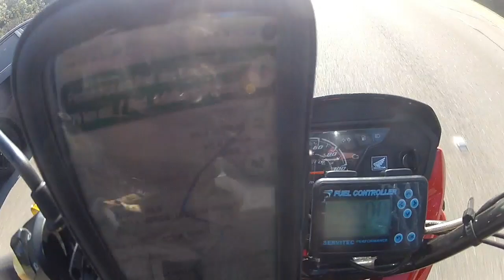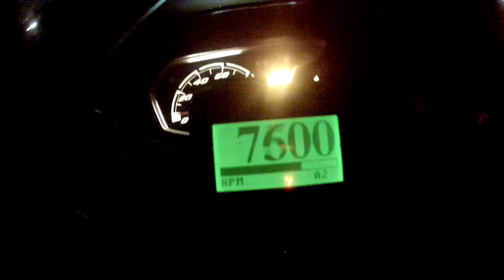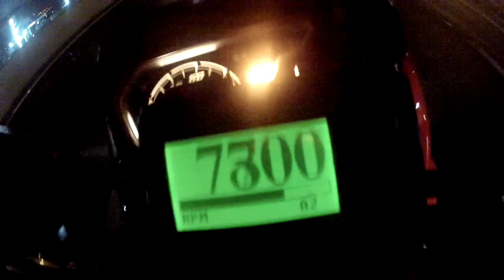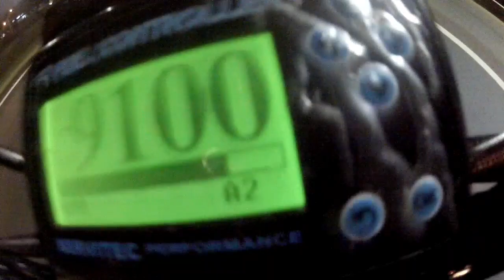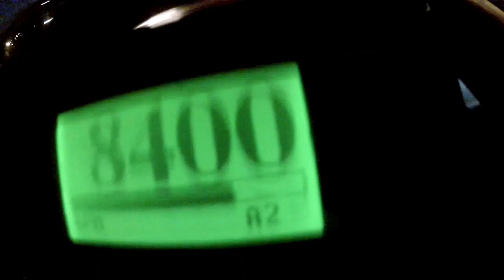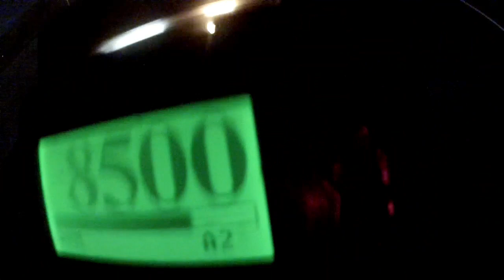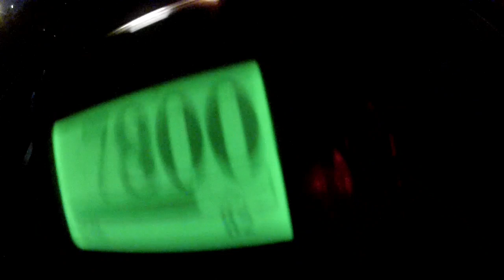VIAJEI 800 KM DE POP 110 EM UM ÚNICO DIA, QUASE DEU RUIM!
Rifa pop 110 0km. R$ 15,00. Por favor, pague com este link do Mercado Pago

CONFIRME O PAGAMENTO E ME MANDE O NUMERO VIA INSTAGRAM, OS  DADOS SERAM ATUALIZADOS DIARIAMENTE!!!

BOA SORTE!!!

grs